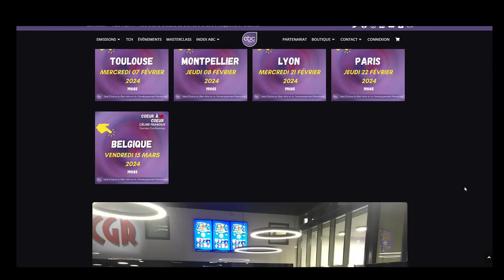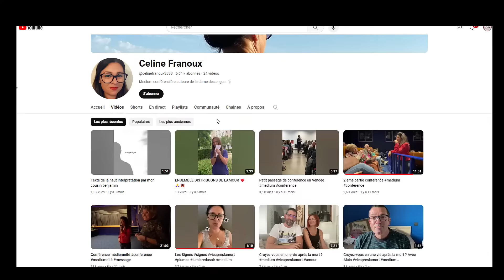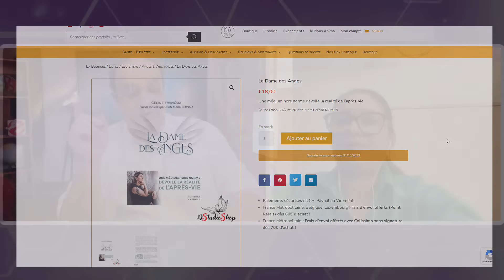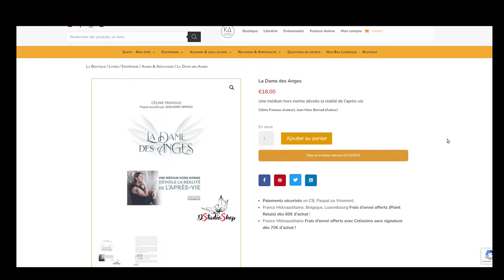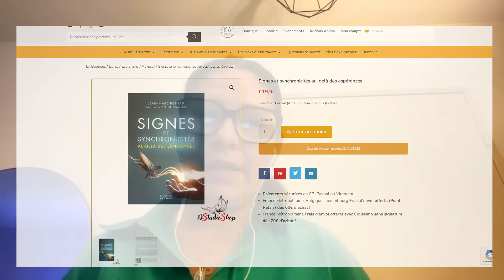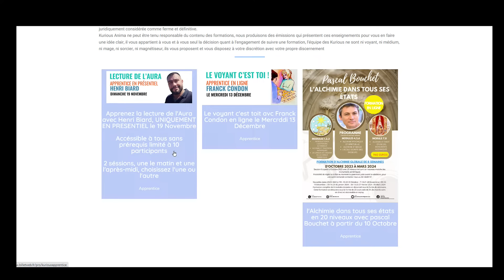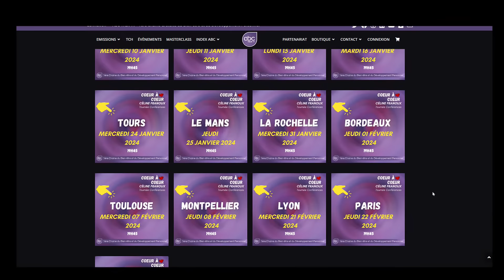Céline Franoux Médium polymorphe avec Didier Santiago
🌟 Plongez dans l'histoire extraordinaire de Céline Franoux au cours d'une conversation fascinante avec Didier Santiago !

Céline a suivi un parcours conventionnel, avec des études classiques, et a même travaillé à la RATP (entreprise où son père était employé) avant de se lancer dans une carrière de préparatrice en pharmacie. Pourtant, à chaque tournant de sa vie, elle a rencontré des obstacles, et rien ne semblait fonctionner comme prévu. C'est à ce moment qu'elle a réalisé que l'univers la poussait dans une direction différente.

Céline possède un don de naissance, un héritage précieux transmis par sa grand-mère. À l'âge de 19 ans, sa mère lui a offert son tout premier jeu de tarot. Elle s'est exercée, jusqu'au jour où, en réalisant un tirage pour sa mère, elle a eu une vision prédisant le décès de son père, quelques mois avant que cela ne se produise réellement. Cette expérience a été bouleversante et a considérablement amplifié ses facultés médiumniques.

Originaire d'une famille modeste, ses parents étaient restaurateurs. Après le décès de son père, Céline a commencé à donner des conférences et à réaliser des tirages dans un espace adjacent au restaurant familial. Petit à petit, son activité a pris de l'ampleur, et elle a continué à partager ses dons médiumniques avec de plus en plus de personnes.

Rejoignez-nous pour cette conversation inspirante, où Céline Franoux partagera son parcours unique, ses expériences médiumniques et l'évolution de sa carrière depuis ses modestes débuts.